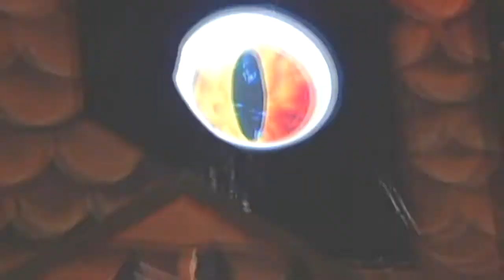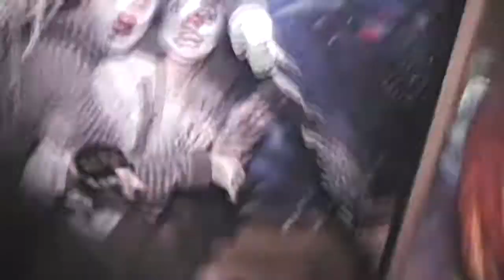Bug's Halloween Hooenanny XI Rules and Safety: Clown'ma Del Arte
Play safe at the Hoot!

771 Carhart Ave, Fullerton, CA. 10/31/14, 5pm-10pm